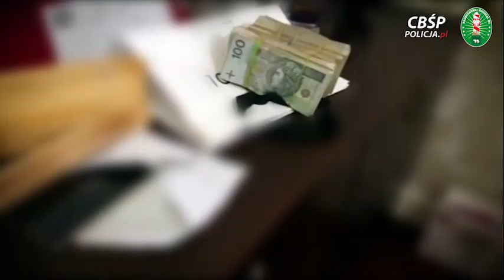Marihuana ukryta w meblach i magazyn narkotyków. Trzy osoby zatrzymane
Dziesiątki kilogramów marihuany ukrytej w meblach, zlikwidowany magazyn narkotyków w Warszawie i zatrzymane trzy osoby - to bilans działań Centralnego Biura Śledczego Policji i Nadbużańskiego Oddziału Straży Granicznej